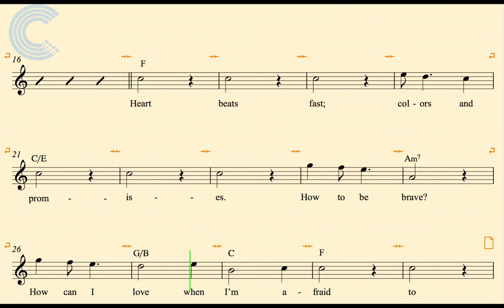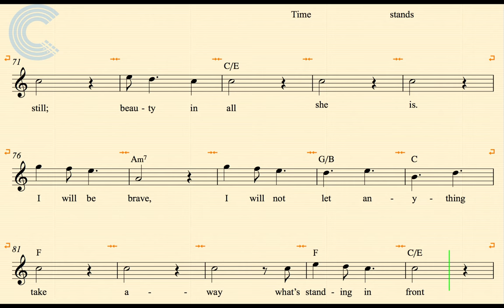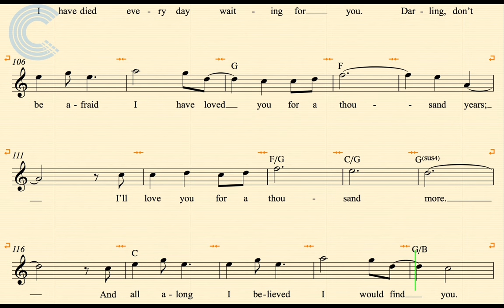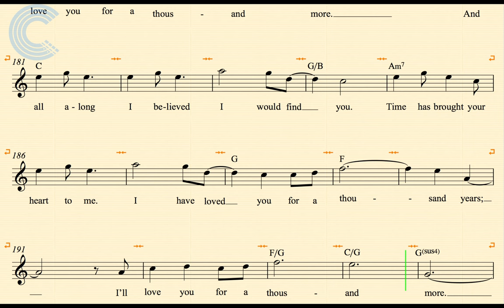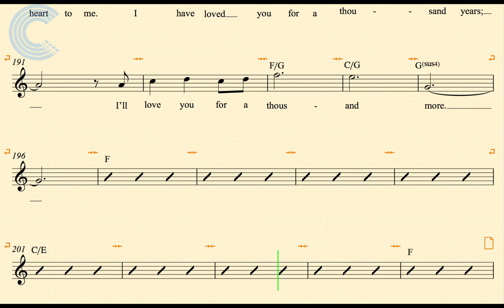Trumpet - A Thousand Years - Christina Perri - Sheet Music, Chords, & Vocals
Trumpet sheet music, chords, and vocals for A Thousand Years - Christina Perri. Learn to play A Thousand Years and sing along.